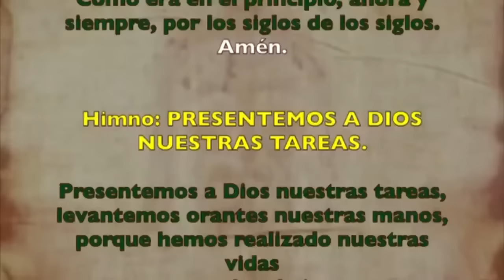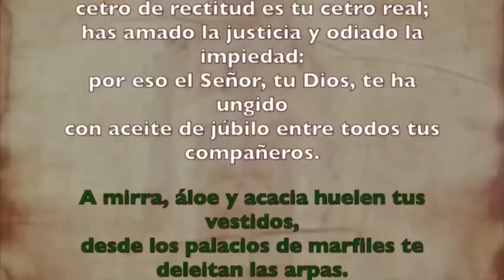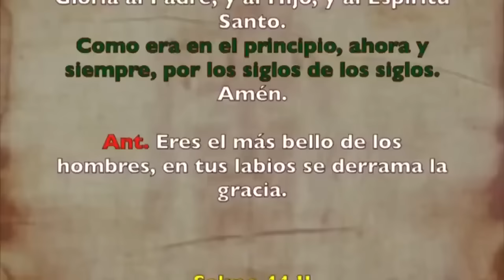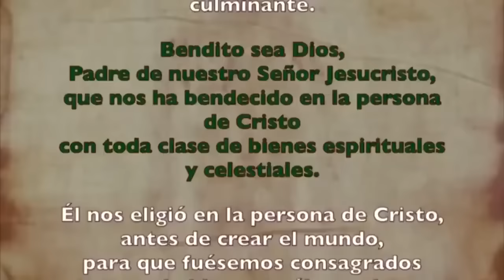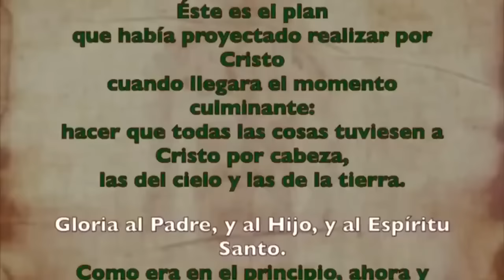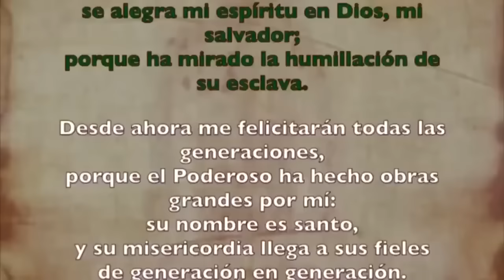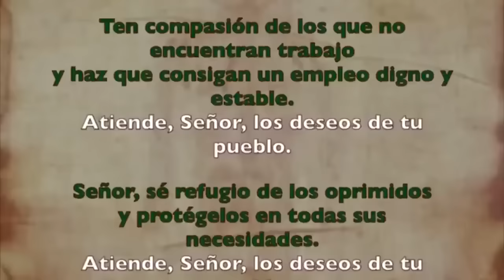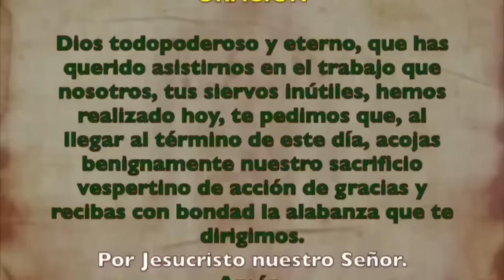Oración de la tarde (Vísperas), LUNES 10 DE JUNIO 2024 I X semana Tiempo Ordinario